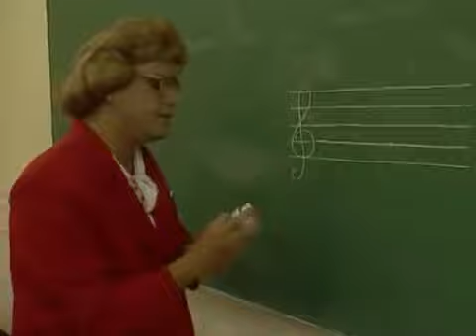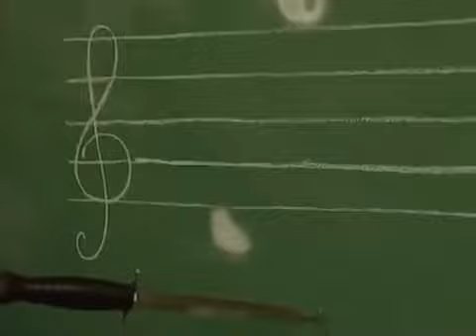Les Inconnus - Mme Labutte